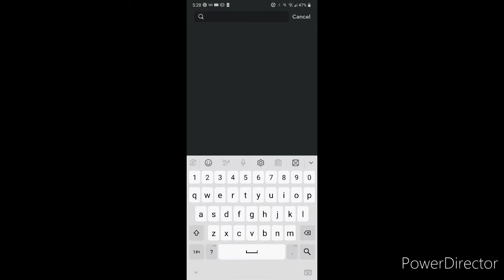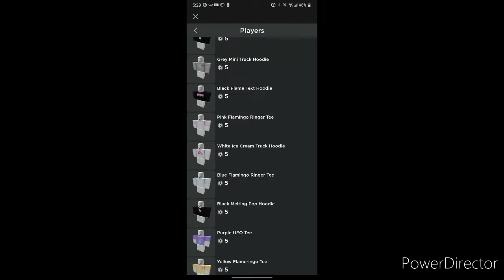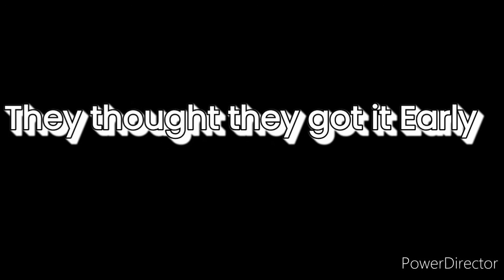Episode 5 Trailer [Zombie Combat Simulator]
Episode 5 is After the Episode 4 when they was securing the Z Virus and one of the Soldiers are infected from the virus.